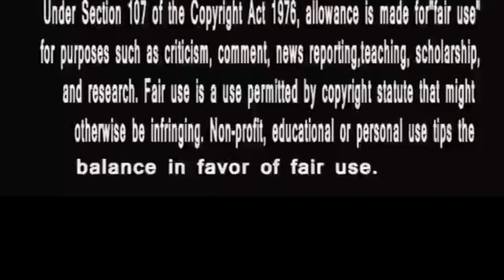Bigg Boss14 | Breaking News | Nishant Malkani से छिनी उस की Captaincy | निक्की की हाय |Hungry sirits